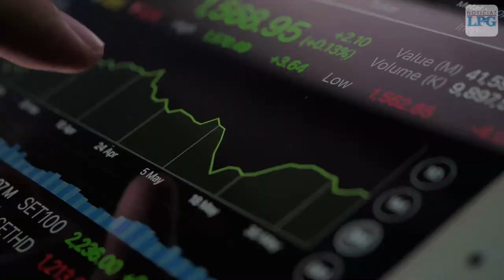Fitch Ratings reafirma a Davivienda como financiera AAA